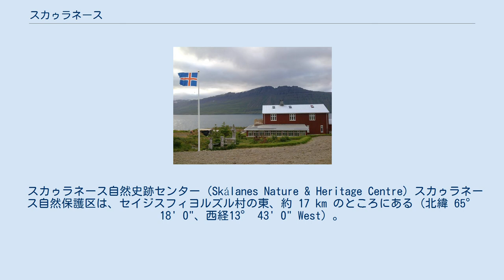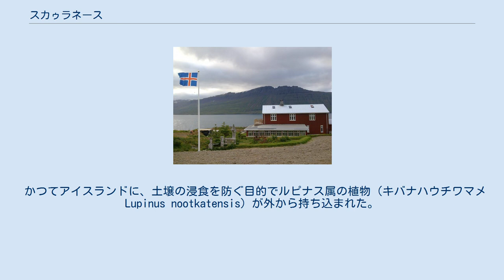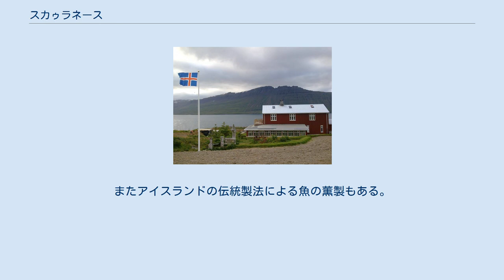スカゥラネース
スカゥラネース (氷語: Skálanes) はアイスランドの自然保護区である。
 保護区自体、および運営事務所は個人の所有（オラフル・ペトゥルソン Ólafur Pétursson と彼の家族）である。
保護区の巡回などはオラフルと、アイスランド国内外からの多くの協力者により行われている。
 スカゥラネース自然史跡センター (Skálanes Nature & Heritage Centre) スカゥラネース自然保護区は、セイジスフィヨルズル村の東、約 17 km のところにある（北緯 65° 18' 0"、西経13° 43' 0" West）。
 保護区の面積は約 1,250 ha である。
保護区の北と東は海、南と西は保護区内と同様の土地が続いている。
全体的に山間部の様子で、保護区南部の、標高 945 m の稜線部から北の海に向かって勾配になっている。
北の海岸線は氷河、セイジスフィヨルズルの南岸である。
保護区東部の海岸線は険しい崖になっており、高いところでは 600 m ある。
 保護区内には以下のような地勢があり、様々な生物の生息する様子が見られる。
 これらに、生息を可能にするために行われる様々な工夫を見ることができる。
保護区には150種の植物、47種の鳥類、4種類のアイスランド固有の哺乳類が見られる。
 保護区においては、長期的な活動がいくつか行われている。
 アイスランドは島内の随所に芝生を使ってなんらかの区域、境界を示したり、建築物の一部としているところがある。
スカゥラネースはその自然保護の重要性に比べると目立つ景観ではないため、芝生を使って保護区の境界を示している。
境界の構築にあたっては、まず芝生を二重線のように二列に並べ、その間に土壌を敷く。
そして芝生を、たとえばブロック塀のブロックのように重ね、ところどころ二重線をまたいでつなぐ。
これにより、上部の芝生を大きくすることができる。
 観光資源としての価値を維持するためには、散策路の整備は必須であるが、現在は散策路の規格策定を行って、見学者の多い地域において一部の整備を始めた段階である。
 保護区中の 111 ha について、森林再生計画を策定している。
主にカバ、ナナカマド、ヤナギなどのアイスランド固有種を植林する予定であり、いくつかの植林方法を試験中である。
対象としている区域のうちもっとも広いところは、森林とそれ付随する植物相の痕跡が散在しているところである。
 かつてアイスランドに、土壌の浸食を防ぐ目的でルピナス属の植物（キバナハウチワマメ Lupinus nootkatensis）が外から持ち込まれた。
ルピナスは露出した土壌でもよく育ったが、繁殖力が強いためにアイスランド固有の種の繁殖を圧迫しており、保護区内でもルピナスの繁殖している区域では生物多様性が大きく低下していることが観察されている。
スカゥラネースにおいては、スコットランドで発案された、石積みの壁によりルピナス属の繁殖範囲を制限する方法がとられており、場合によっては駆除している。
 事務所の周囲では、持続可能性を探るための試験的な農業が行われており、野菜の栽培、ニワトリおよびブタの飼育などが行われている。
 スカゥラネースの活動のうち、保護区内の観測調査は重要なものと位置づけられており、多くのスタッフやボランティアにより毎年、野鳥や植生の観察が行われている。
 スカゥラネース保護区の事務所の設立時から、環境保護および持続可能性を持つ観光資源としての運営と並んで、研究も活動の中心に据えられている。
保護区は、将来的に教育や紹介活動を行うための学術的な基金を設立する目的を持って設置された。
現在は、ヨーロッパの人材交流グループや大学のコースに加え、多くのボランティアグループなどとの共同プロジェクトを運営しているが、保護区事務局の方針として、どれか特定のプロジェクトが支配的になってしまわないようになっている。
 現在進行中のプロジェクトには、以下のようなものを対象にしている。
 また保護区では、保護区に関する研究活動の支援を行っている。
それには宿泊施設の利用、食事などが含まれ、プロジェクトの内容に合わせて支援の内容が考慮される。
 事務所には以下のような、継続した活動ができるような施設が設置されている。
 学術的な価値とともに、スカゥラネースには美しい自然があり、観光資源にもなり得る。
 保護区は1927年に設置されたが、1960年代に廃止状態になり、2007年の冬のシ...